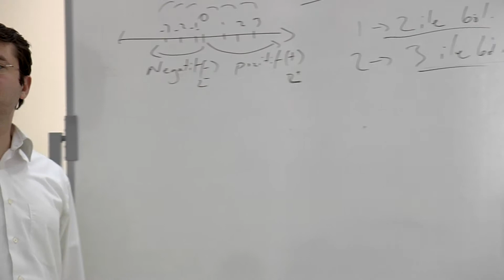Namık Kemal Kültür Merkezi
Ümraniye Belediyesi Namık Kemal Kültür Merkezi Tanıtım